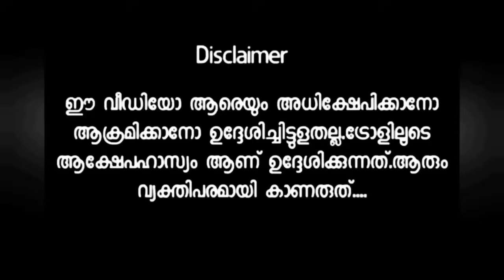കമ്മിയുടെ അണ്ണാക്കിൽ കൊടുത്തു | Malayalamtroll